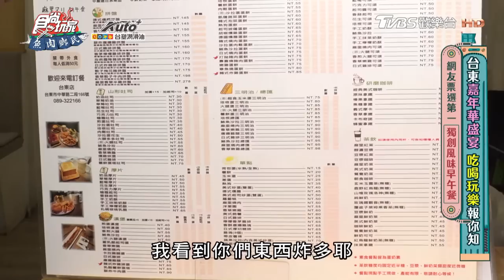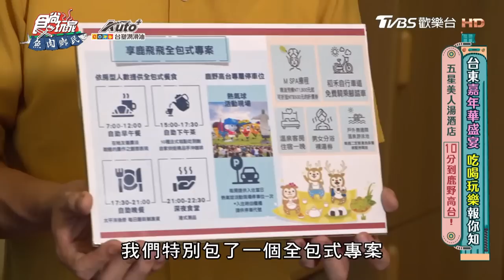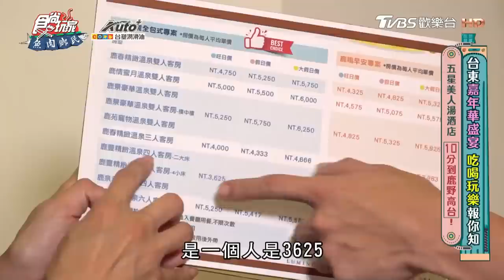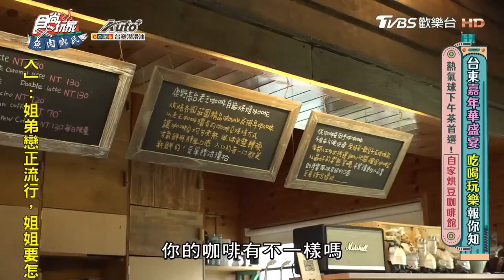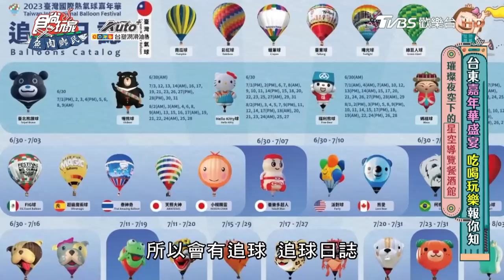[SUB]【台東】熱氣球嘉年華盛宴底加！台東吃喝玩樂全攻略 | 小禎.胡釋安.洪都拉斯 SuperTaste in Taitung,Taiwan | 食尚玩家魚肉鄉民 完整版 20230725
這次《魚肉鄉民》來到台東，邀請到「阿洪燒聲」洪都拉斯，一起在台東享受嘉年華盛宴！本集路線從台東市區出發，玩到鹿野搭乘熱氣球一路包辦！吃喝玩樂也一概不放過～３人品嘗台東第一名早午餐、CP值爆表生魚片海鮮、入住被大自然包圍的溫泉酒店，再到能眺望高台的手沖咖啡店、璀璨夜空下的絕美酒吧，最後搭乘熱氣球迎接高空曙光！好奇本集精彩內容，一定要鎖定這集《食尚玩家魚肉鄉民》喔！

00:00│麻里マリ 朝午食
08:14│葉氏海鮮 Yeh‘s Fish
17:33│鹿鳴溫泉酒店
24:51│鹿野高台老王咖啡自家烘焙
31:34│饗嚮星空
38:37│台東熱氣球嘉年華

2天1夜go👉週三晚間7點